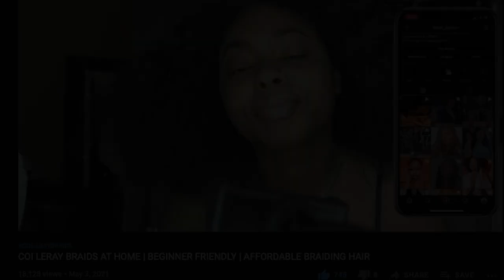HOW TO : SILK PRESS AT HOME | EASY & QUICK SALON RESULTS😉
Welcome Back BABESSSS💕💕Thank you so much for visiting my channel! I hope you enjoyed this SILKPRESS video! If you wanna see similar videos soon let me know in the commentssss down below!

◦ AGE: 23
◦ ZODIAC: Cancer ☼ Scorpio ☽ Libra ⇡
◦ RACE: African-American
◦ HEIGHT: 5'2 (fine too)
◦ HOMETOWN: DC